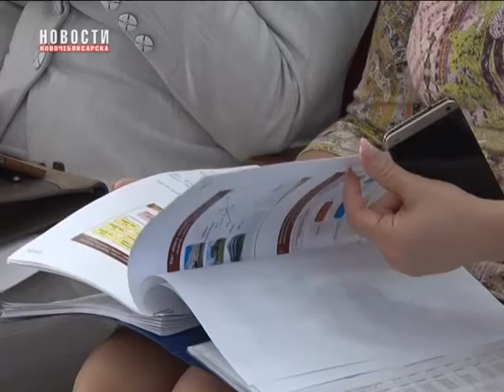В Новочебоксарске подвели итоги социально-экономического развития города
2 сентября Глава Чувашии Михаил Игнатьев с рабочим визитом посетил Новочебоксарск, где провел совещание, посвященное итогам социально-экономического развития города за I полугодие 2016 года и задачам на перспективу. Открывая заседание, Михаил Игнатьев отметил, что в последние годы Новочебоксарск успешно развивается, поблагодарил новочебоксарцев за ответственный добросовестный труд на благо родного города.